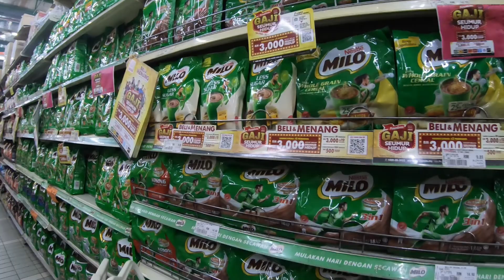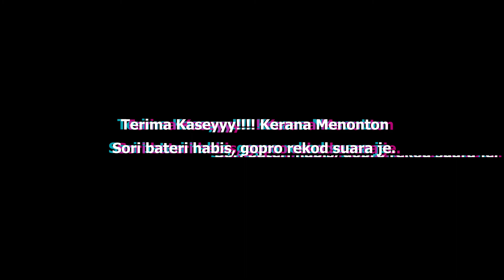RMO/MCO Hari ke-8